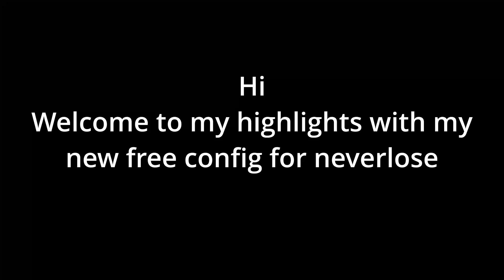KebabTap 6.9 Best Free NeverLose Config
Dont Mind This Stuff/
hvh csgo,hvh highlights,hvh valorant,hvh montage,hvh gamesense,aa,hvhaimware,
hvh ax,hvh asmr,acid tech hvh,aimware hvh,airflow hvh,
alex hvh,assembly hvh,aimware legacy hvh,hvh bhop,
hvh backtrack,best free hvh cheat,best hvh cheat,
hvh csgo montage,hvh cheat,hwh crack,hvh csgo tournament,
hvh cpvp,hvh cheat csgo,hvh config,csgo hvh,csgo hvh highlights,
csgo hvh cheat,csgo hvh montage,csgo free hvh cheat,csgo legacy hvh,